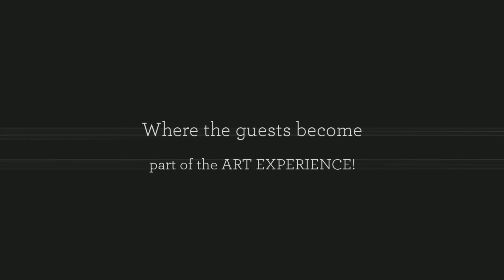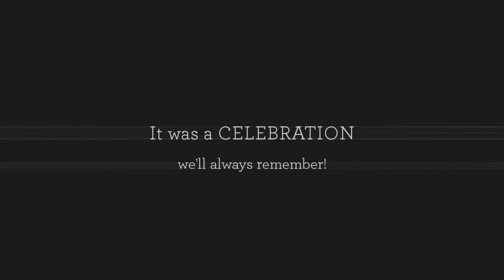Ryan and Jennie's Happening Wedding Reception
Ryan and Jennie celebrated a "happening" where their guests were part of the art! With live music performances, dance routines and even the Thriller dance flash mob, it was an evening to remember!